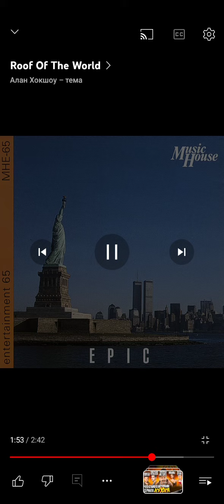13 апреля 2024 г.(4)